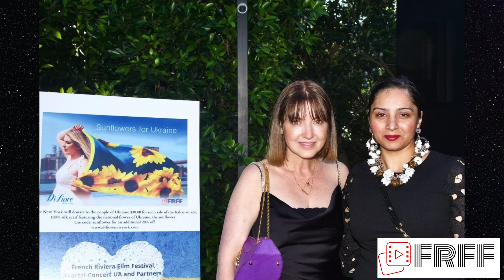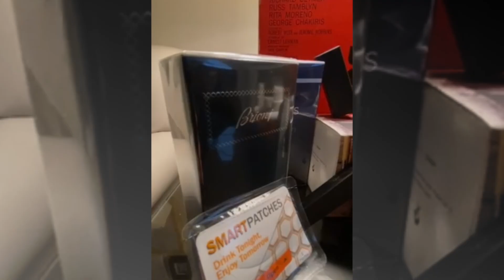Jonathan Baker Oscar Party 2022 Sizzle Reel (long version) - Oscar Is A Woman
On March 27, 2022, producer/director Jonathan Baker hosted an exclusive Oscar viewing party, themed "Oscar Is A Woman,"  at his Beverly Hills home, Baker Manor, the former residence of Warren Beatty and Annette Bening. The glamourous event was presented by Baker, in collaboration with French Riviera Film Festival founders Nicole Muj and Gotham Chandna. Celebrities and industry executives in attendance included Mike Burns, Larry Kasanoff (Mortal Kombat), Caroline Lagerfelt (Gossip Girl, Sweet Magnolias), Pooja Batra, E! founder Larry Namer, James Van Patten, Kenny & Mimi Griswold, model/actress Erika Stasiuleviciute (featured in the Oscar Is A Woman cover shoot), Vincent De Paul, Paulina & Pablo Aguirre, Dustin Quick & Medi eM, Shalini Vadhera Potts, Anna Fishbeyn, Josie Goldberg, and others.

Guests enjoyed Chateau de Berne rosé, Forthright wines, Croatian premium wines, Taittinger champagne, Coppa Cocktails and Cardinal du Four Armagnac. Giftbags sponsors products from Artistscent Candles, Dr. J’s Natural, LaritzyCosmetics, Peaches Skincare, Smart Patches, and The Fragrance Group. Also spotlighted were beautiful Italian silk scarves by DiFiore New York, featuring sunflowers, the national flower of Ukraine. A portion of sales will be donated to the people of Ukraine.

Videography/Editing: Juan Gonzalez | Photos: Nelson Shen, Tshombe Sampson | Interviews by Jackie Lewis Productions